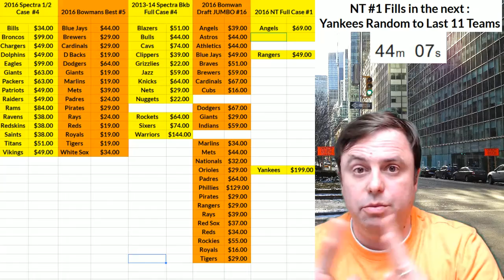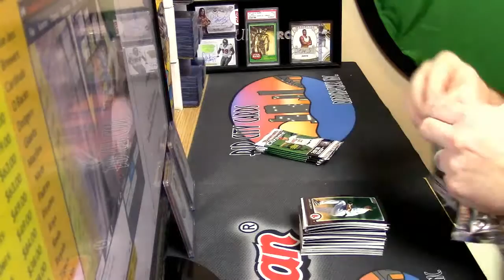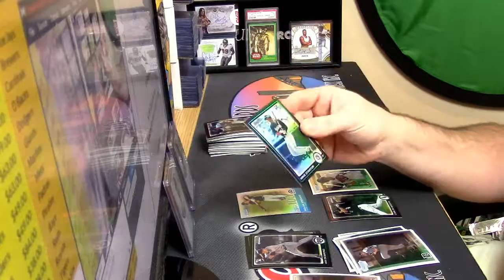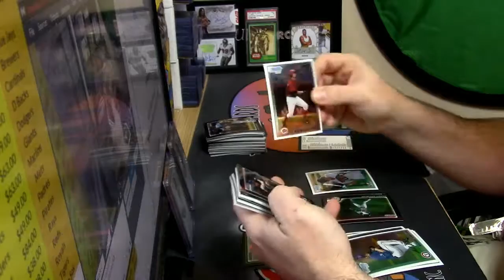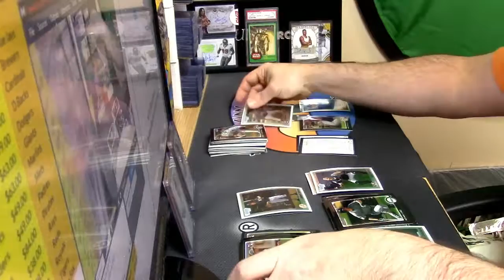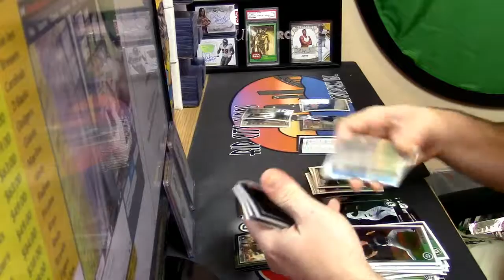01 17 2017 2010 Bowman Chrome Personal Box #1